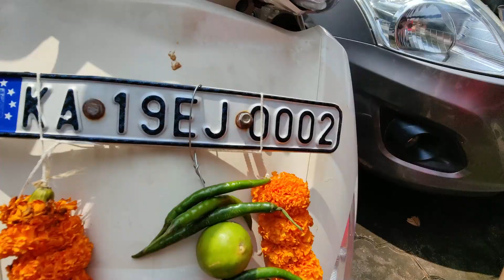ಆಯುಧ ಪೂಜೆ ಮಾಡಿಸುವವರು ನಿವೇದಿತಾಳನ್ನು ಸಂಪರ್ಕಿಸಿ Niveditha On 🔥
If you like our videos please support Us. Thank you.😍
Follow NivedithaDinesh On Social Media